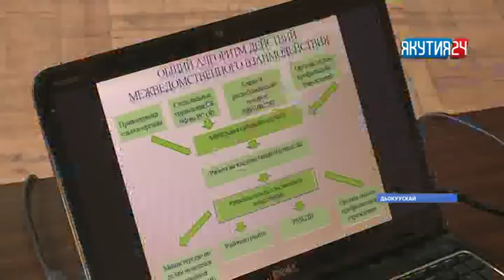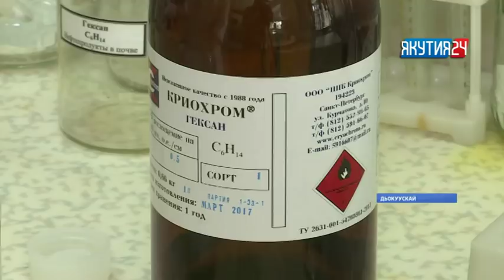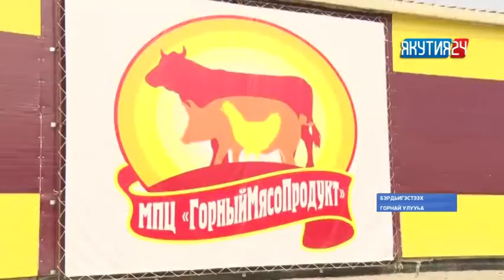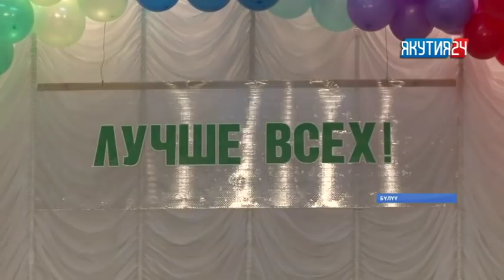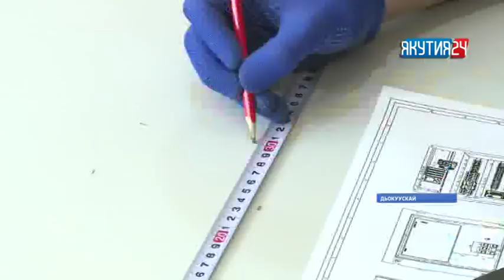«Саха сирэ» информационнай биэрии. Ыам ыйын 21 күнэ, 13:30 ч.